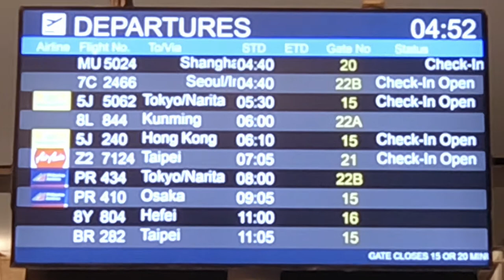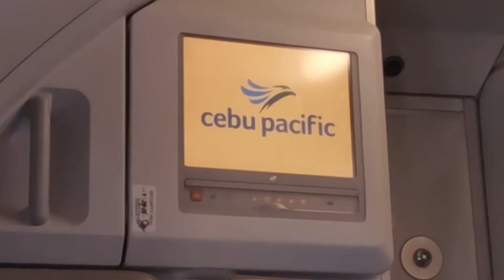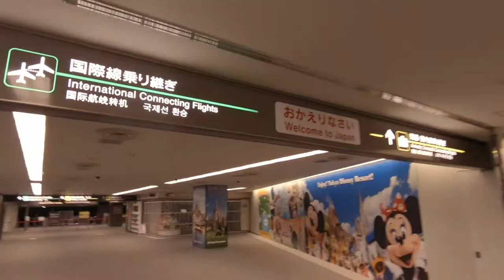From Cebu to Japan: A Cinematic Adventure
Embark on a cinematic journey from Cebu to Japan, captured through the lens of DJI Osmo Pocket. Explore the vibrant cultures and scenic beauties of two distinct worlds in one epic adventure. DJIPocket2 MagicAtHand GimbalCamera VloggingCamera Pocket2 DJIMini2 Mini2 MavicMini2 DJIMavicAir2 DJIAir2 MavicAir2 Air2 DJIPhantom4Pro Phantom4Pro DJI4 Phantom4"

Timestamps:

00:00 - Departure from Cebu
01:00 - Aerial Views & Transition to Japan
02:00 - Exploring the Streets of Japan
03:30 - Capturing the Essence of Japanese Culture
04:30 - Night Views & City Lights
05:00 - Conclusion & Reflecting on the Journey